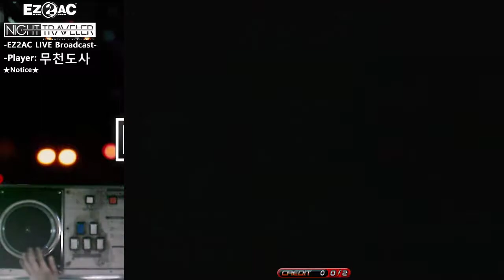[EZ2DJ:BERA] (?) 5K Ch.Znpfg : Be mine !